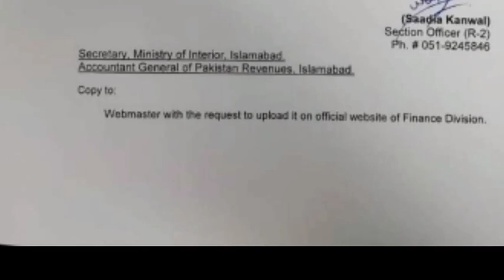15 percent special allownce notification issued by finance division for fc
15 percent special allownce notification issued by finance division for fc